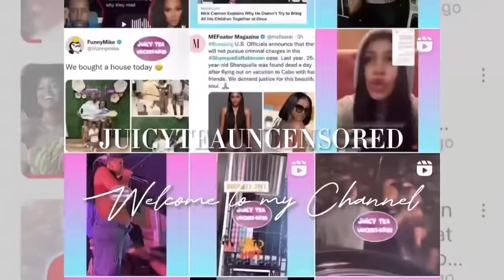Corey Faces Consequences for Reacting to Carmen's YMDLLA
Tea Time: Carmen Ready to Press Chares on Corey After Finding Out he Reacted to her Song YMDLLA.